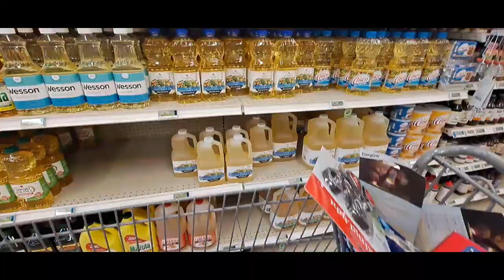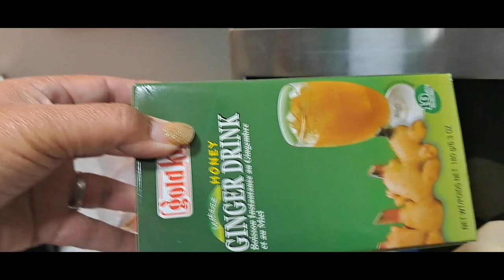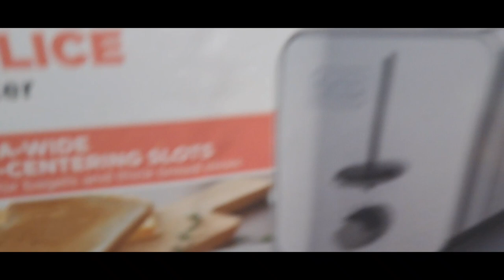Buy some food at Commissary Marysville ||Lola&tanner's tv